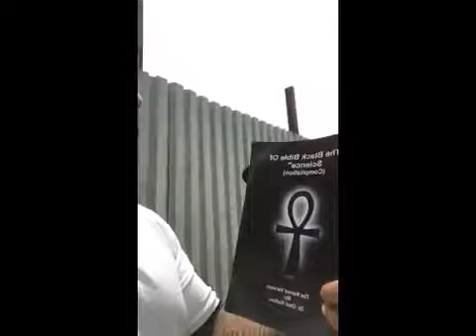Kevin Gates Talks About His Team How He Still With Who He Came In With And Daughter Bein A Actor